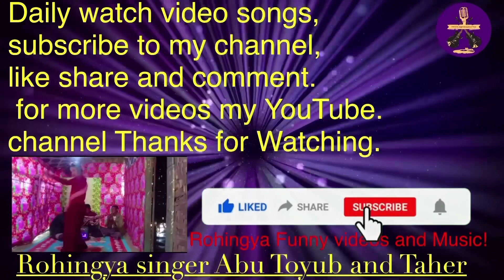Rohingya singer Abu Toyub and Taher, Ali Johar and Futuh Video (12)!!